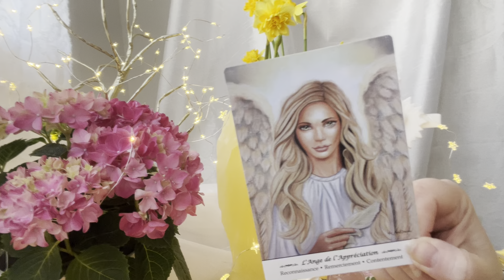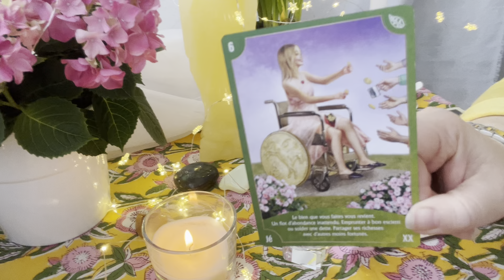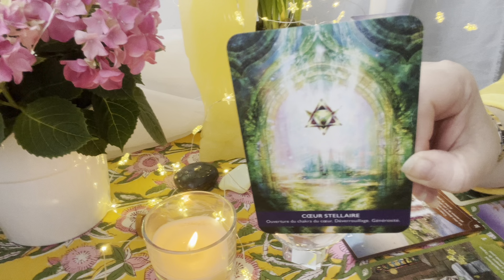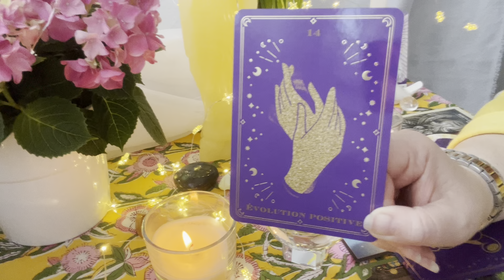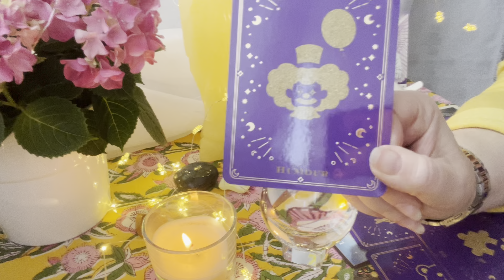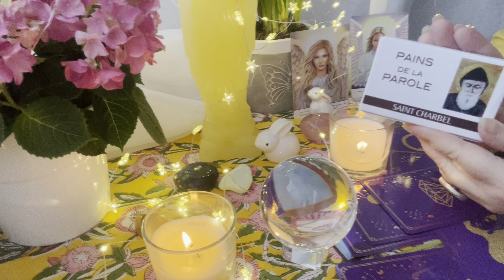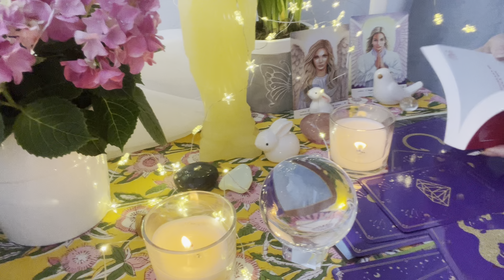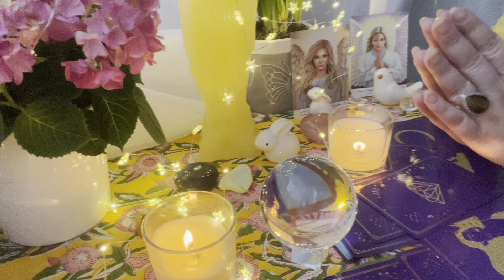Tirage sentimental intemporel 🐣🌸♥️ Il a envie de vos câlins 🤗♥️🌸🐣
Lien extension vimeo : Tirage sentimental intemporel♥️Et si on parlait…♥️🗣️👱🏻‍♀️💃🕺🏻🌸♥️🫂

Les oracles utilisés :

- Le tarot Witchycauldron
- Tarot Cosmique de Norbert Lösche
- Tarot Psychique de John Holland
- L’oracle du Quantique de Sandra Anne Taylor
- L’oracle du temple des étoiles de Suzy Cherub
- L’oracle des vertus du cœur
- Le tarot de la loi d’attraction
- Cartes divinatoires des maîtres Ascensionnés de Doreen Virtue
- L’oracle des portes bonheur de Sylvie Lavoie et Gabriel Sanchez
- Le petit oracle Love connexion de Ludivine Labbé & Whitney Agui
- Power of Love de Julia Saric
- Reliance entre terre & ciel de Adélia Nollet
- L’oracle de la rose de Rebecca Campbell
- Tarot des animaux de Doreen Virtue
- L’oracle des amoureuses de Daisy Bodin & Julie Bodin
- Messages des nombres de Delphine Ragon
- Messages d’amour de Lorelène Fantino
- Le portail de Lumière de Kyle Gray
- L’oracle des rencontres de Dominika Kazmierczak
- Les messages de Marie Madeleine de Meggan Watterson

Merci beaucoup 🙏🏻

Angel ✨⭐️

Pour m’envoyer vos intentions de prières ou m’écrire ✉️:

BP 44
14440 Douvres la Délivrande cedex

Nouveau 🚨
Compte TikTok

Nouveau 🚨
Compte Instagram ⭐️